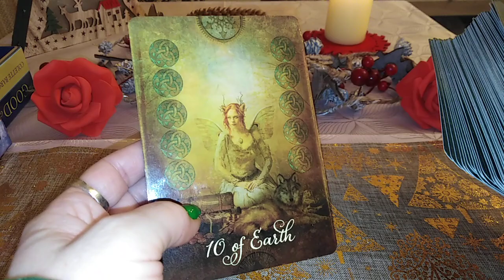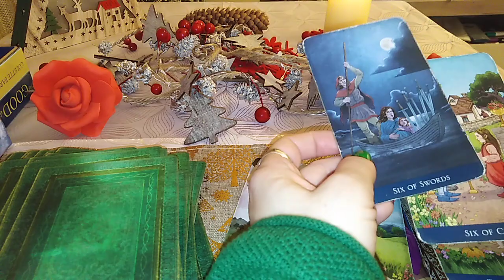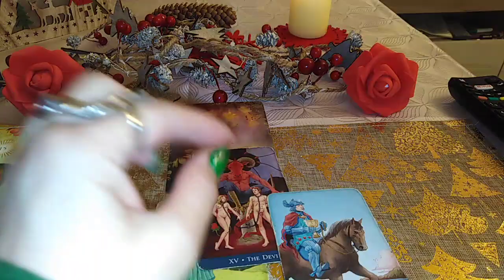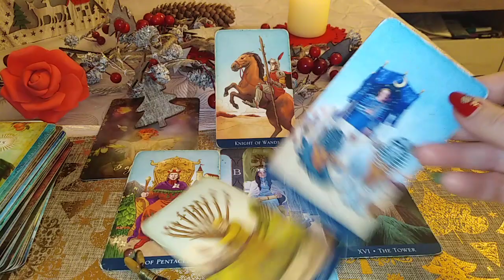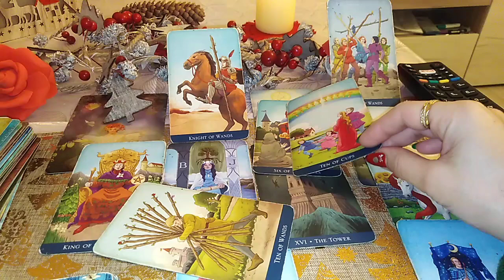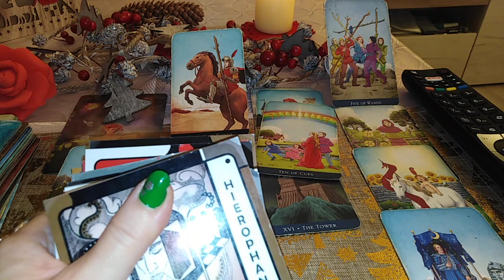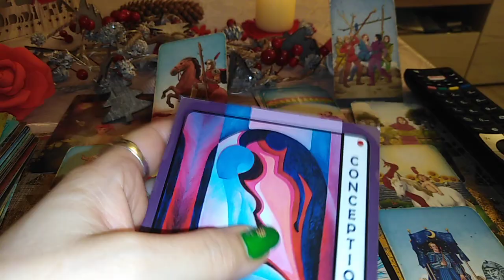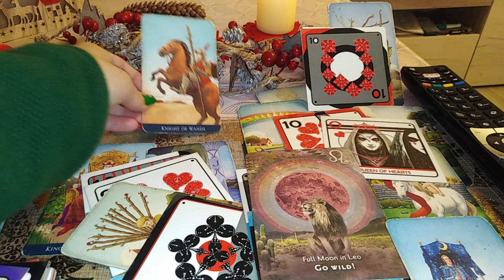GEMENI - IANUARIE 2022 - WOW ! CUCERIREA PARADISULUI ! Decisi sa va Cuceriti DESTINUL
Etalare pentru zodia GEMENI: Soare, Luna, Ascendent sau Venus. A se retine ca aceste citiri sunt colective. Va invit sa Selectati informatiile care corespund vietii voastre particulare.
Va astept !